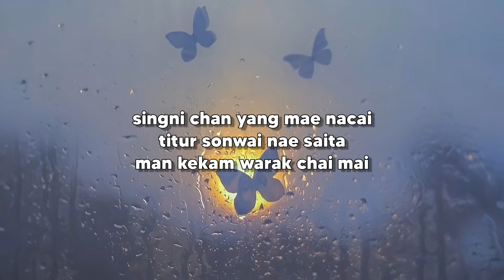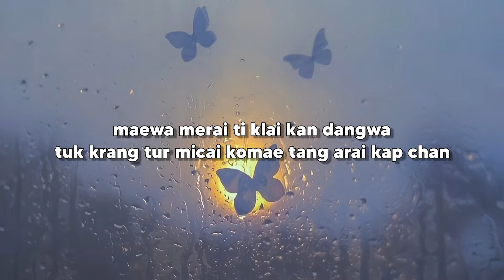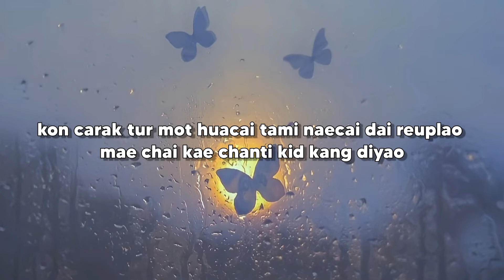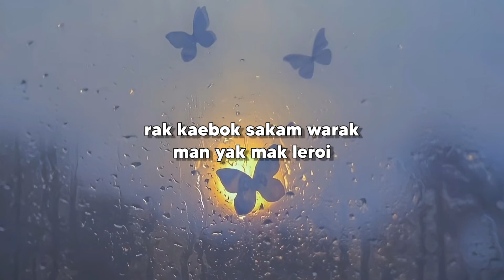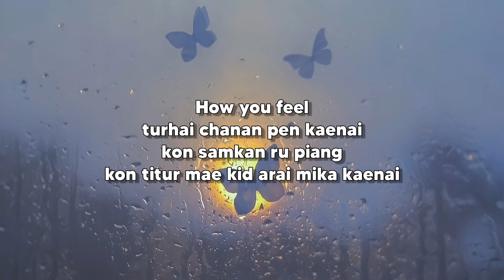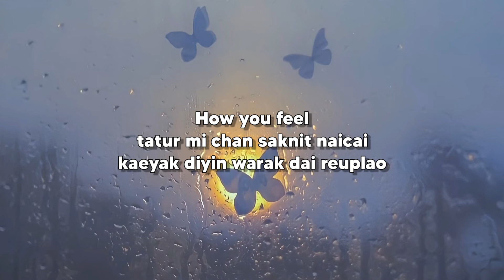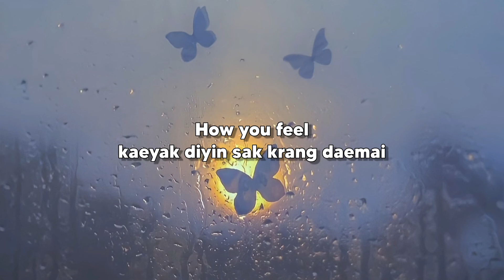How You Feel - NuNew | Ost. CutiePie The Series [Romanized Lyrics]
All Rights Administration by Entertainment Mandee Channel

• Artist : NuNew
• Song ♫︎ : How You Feel
• Released : 17 Mar 2022

☻︎ sᴏʀʀʏ ғᴏʀ ᴀɴʏ ᴍɪsᴛᴀᴋᴇs ☻︎
❀ ᴘʟᴇᴀsᴇ sᴜʙsᴄʀɪʙᴇ ᴍᴇ! :) ❀